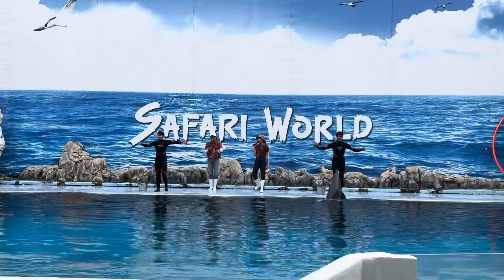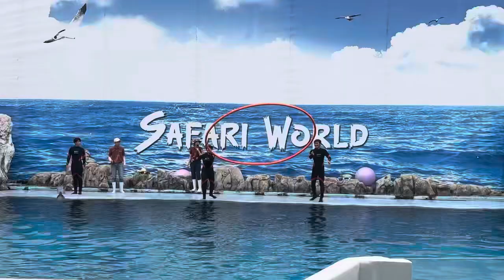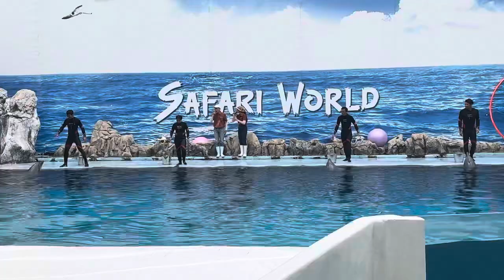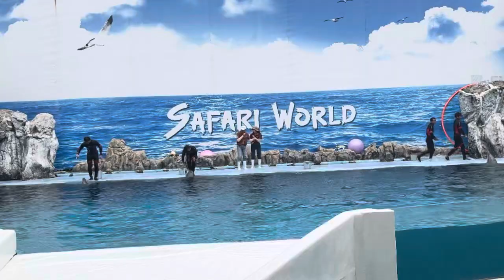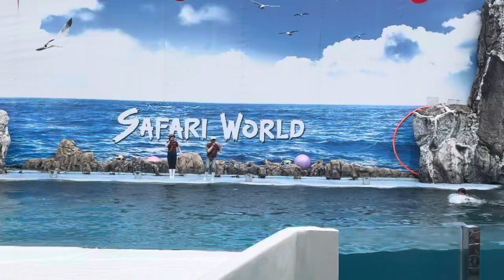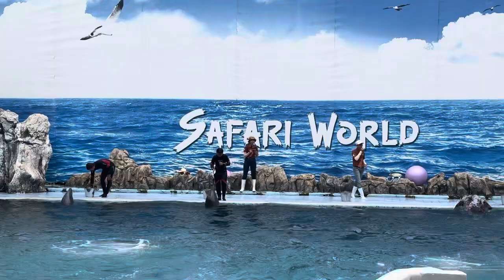🐬डॉल्फिन किती जवळ 😍l Comedy Sea lion Show l किती ते हुशार🫢l Safari world Bangkok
सफारी वर्ल्ड शो बँगकॉक